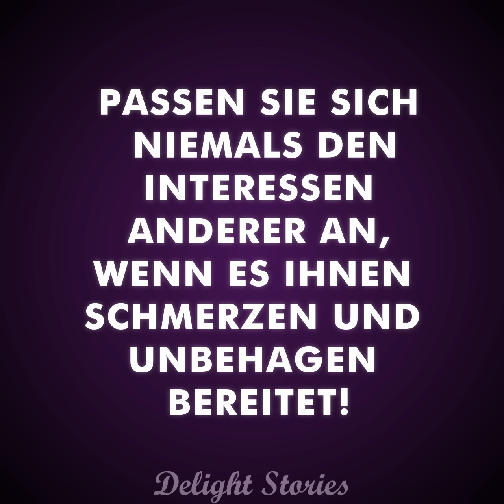Mein Mann zitterte wahnsinnig wegen meiner Nägel